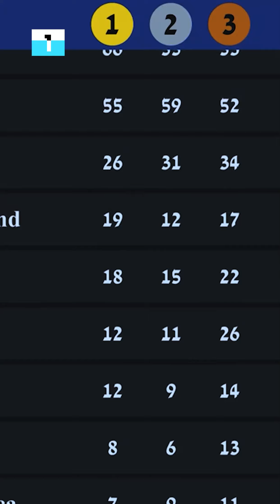Commonwealth Games: Nigeria bags 35 Medals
As the 22nd Commonwealth Games ends today, 8th August, 2022, in Birmingham, the Nigerian team has bagged 35 medals including 12 gold, 9 silver and 14 bronze medals. President Muhammadu Buhari applauded the athletes that are representing Nigeria in the competition.